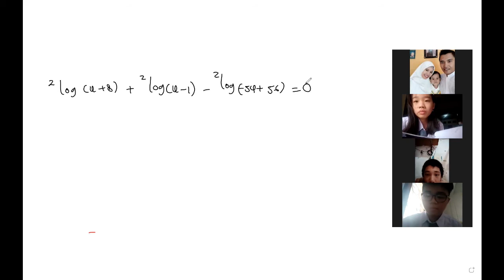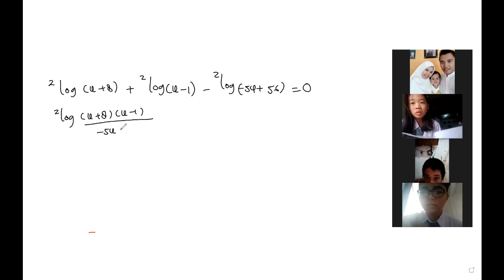DARING X IPA (Eksponen & Logaritma)